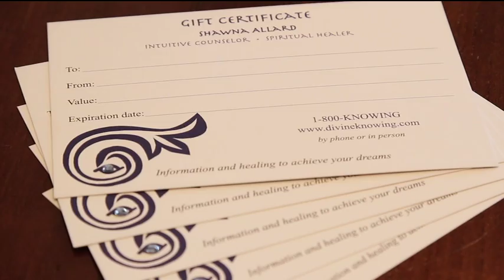Psychic Shawna - San Diego Intuitive Counselor | 1-800-KNOWING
Shawna is known nationally and internationally for her accurate and compassionate readings over the phone and in person. Shawna uses meditative prayer to channel the voice of Spirit as well as visions and emotions for your personal reading. Readings by phone are equally as accurate as readings in person. Shawna is a gifted psychic channel, and receives information direct from Source. There is no need for props, cards, or personal items. All reading are recorded for your added enjoyment.

About Divine Knowing

Divine Knowing brings over three decades of speaking experience along with
Shawna's trusted expertise as an Intuitive Leader. She is valued for her
coaching skills that bring out the best in her audience, in their work

Divine Knowing offers the following services:
- Psychic Readings
- Reiki Master
- Spiritual Counseling
- Clinical Hypnotherapist
- Tarot Readings
- Past Life Readings
- Channeling
- Spirit Guides
- House Clearing
- Feng Shui
- Relationship Psychic
- Life Coaching

Additional Services
- Psychic Channeling
- Intuitive Counseling
- Hands on Healing
- Chakra/Aura Balancing
- Guided and Interactive Imagery
- Classes

Special Events with Shawna
- Speaker for groups and meetings
- Classes
- Parties

Call Divine Knowing's Psychic, Shawna Allard at 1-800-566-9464
She is here to help you!